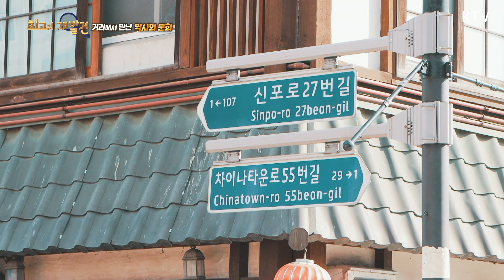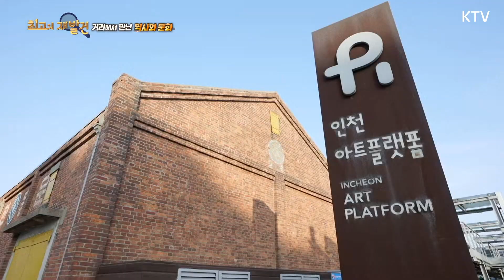[최고의 재발견_9회 하이라이트] 문화와 역사가 통하는 K-거리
130여 년의 역사를 품은 인천 개항장 누리길부터 도심 속 걷고 싶은 거리 정동길까지! 다양한 문화와 역사를 품은 매력적인 K-거리. 올드앤뉴 문화해설사가 들려주는 이야기를 통해 알지 못했던 알면 알수록 흥미 돋는 K-거리의 매력을 재발견해본다.